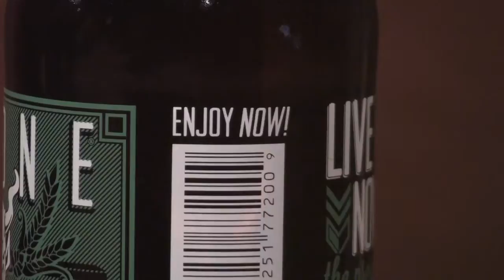Stone Enjoy By IPA - Beer Review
Stone Brewing Company's latest creation is a novel idea - they are going out of their way to make sure that everyone consumes their latest IPA fresh - within 35 days of being bottled.  Stone Enjoy IPA is 9.4 % ABV and 88 IBUs.  It's also delicious.  Find out what the BBA panelists think of this new, hard to get beer.